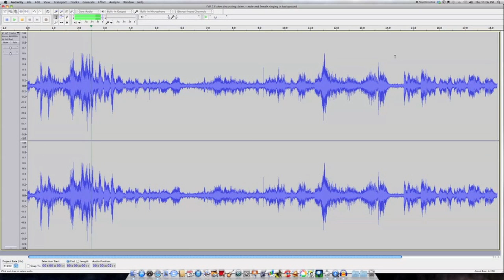Audio Evidence Penn's Place 1st Floor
Male and Female voices singing.